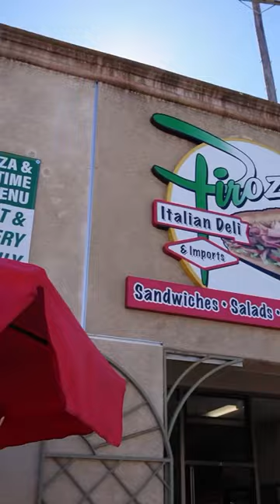Pirozzi’s Italian Deli San Pedro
@pirozzisitaliandeli (On Instagram) a family owned Italian deli in San Pedro! The food here is outstanding but what I love more is the local vibe! This is a spot where locals are known on a first name basis!
LASAGNA $13.95
MEATBALL & CHEESE $10.95
MEAT LOVERS $20.95
THE GODFATHER $11.95
THE AL PACINO $21.95
📍PIROZZI’S ITALIAN DELI
1453 W. 8th St.